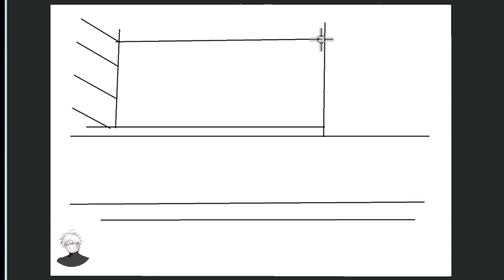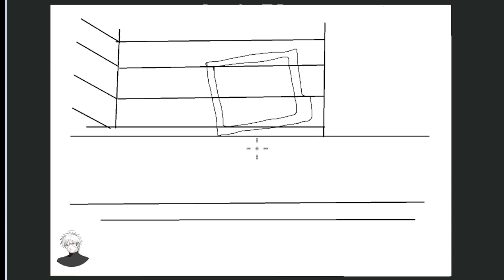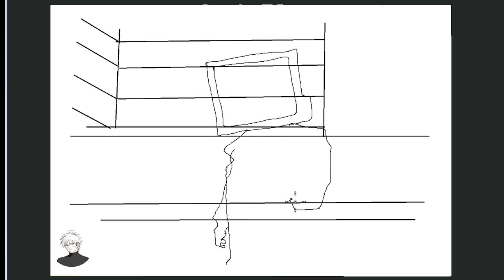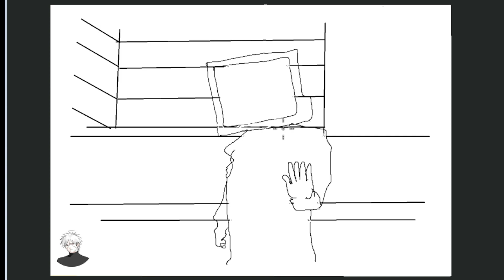Vẽ TV man đơn giản, skibidi toilet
vẽ tivi man, đơn giản, simple, skibidi toilet, draw, paint, big tivi man